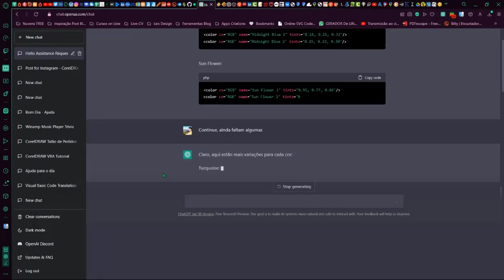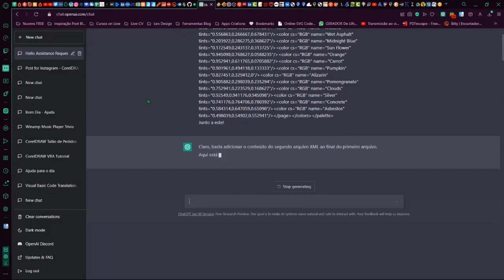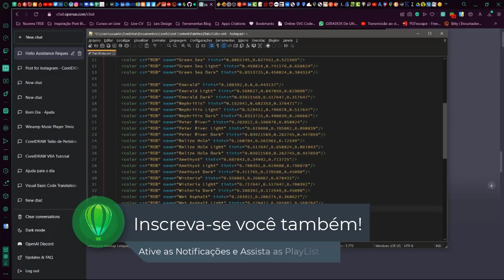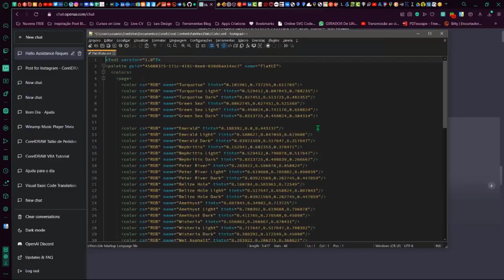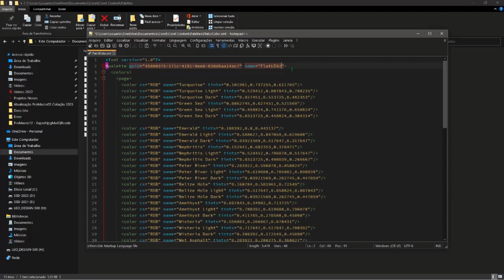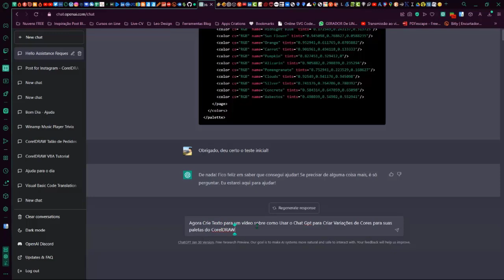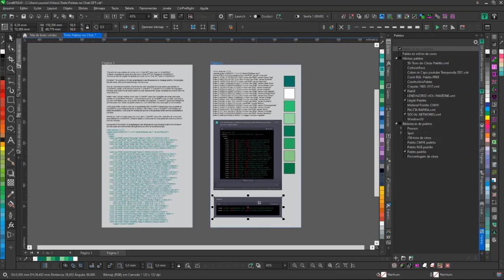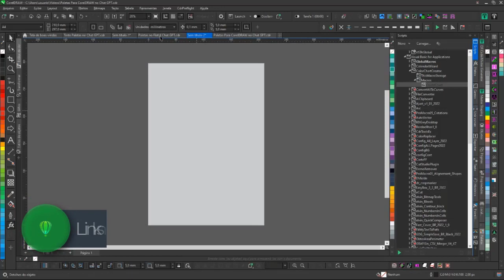Criando Variações de Cores incríveis com o Chat GPT nas Paletas do CorelDRAW 2022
Transforme suas paletas de cores com o Chat GPT para Usar em Suas Paletas de Corel do CorelDRAW - Domine a Arte da criação de Paletas de Cores Usando o Chat GPT para o Transformar Suas Paletas do CorelDRAW X7 ao 2022.

Olá pessoal, sejam vem vindos ao Corel na Veia - Se você está procurando uma forma de criar variações de cores para suas paletas do CorelDRAW, você está no local correto e você precisa conhecer o ChatGPT.

O ChatGPT é um modelo de linguagem treinado pela OpenAI que pode ajudá-lo a criar rapidamente muitas variações de cores em pouco tempo a partir de uma única cor ou de várias existentes em um .xml.

Ele reconhece o modelo usado e cria as variações desejadas, conforme suas instruções. Quanto mais detalhes, mais inteligente ele se torna e passa a executar exatamente o que você deseja.

Neste vídeo, vou te mostrar como usar o ChatGPT para criar variações de cores para suas paletas de cores do CorelDRAW.

Primeiro, você precisa fornecer ao ChatGPT uma cor base, e/ou um modelo de .XML de algumas cores que será (ão) a (s) cor (es) que você deseja usar como ponto de partida. Em seguida, o ChatGPT usará sua inteligência artificial para criar as variações dessa cor ou das cores do arquivo (Linhas do XML), com diferentes tons, saturação e luminosidade.

Tudo depende de suas instruções, vc pode dizer para criar tons médios, mais claros ou variações dessas cores, acima e abaixo, com mais luminosidade ou o oposto, com menos luminosidade.

Você pode então copiar e colar as cores geradas pelo ChatGPT diretamente na sua paleta do CorelDRAW, no arquivo XML do que geralmente está na sua pasta de paletas, em Documentos: (C:\Users\SeuUsuario\Documentos\Corel\Corel Content\Palettes), Isso lhe economizara tempo e esforço.

Além disso, como o ChatGPT é alimentado por milhões de dados, você pode ter certeza de que as cores geradas serão fieis aos dados que vc forneceu.

Assista ao vídeo completo para ver como usar o ChatGPT para criar variações de cores para suas paletas do CorelDRAW.
É fácil e rápido, e você pode ter uma paleta de cores incrível em poucos minutos!

- Dica: o arquivo .xml for muito grande, tente fazer por parte para não receber resultados incompletos, faça ele entender o modelo e depois pode alimentar ele em dozes menores pedindo as variações desse conjunto de dados.

Ele também lembra o contexto de resultados já passados, fiquem ligados!

Exemplos de comandos:
1 - Faça duas variações para cada cor desse modelo: ?xml version="1.0"?
2 - Retorne no formato de código, como o anterior!
3 - Continue, ainda faltam algumas
4 - Você pode unir em um único código .xml?
5 - Una em um único .xml as variações para cada cor do modelo de cores:?xml version="1.0"?
6 - Faça as variações desse conjunto, seguindo o esquema anterior:

E por ai vai, vc vai pegar o jeito rápido, basta usar o raciocínio lógico na formulação dos comandos ou perguntas e mandar ver!

Se tiver mais dúvidas deixe-me saber nos Comentário abaixo!
Aproveite para baixar a Paleta do @corelnaveia Feita com a Ajuda do Chat GPT.
FlatUIGPT.xml
Inteiramente grátis! Na Faixa!
Tamanho: 558 k
Formato: .xml
Local de Instalação: C:\Users\SeuUsuario\Documentos\Corel\Corel Content\Palettes
Obs: Feche e abra o Corel DRAW, depois só Abrir a Janela de Encaixe Paletas de Corel, marcar a sua nova Paleta e usar em seus projetos no CorelDRAW!
Lembre-se de deixar sua opinião, oque achou da dica e da paleta, queremos saber! - Outra coisa importante é Inscrever-se e ativar Todas as Notificações para não perder nenhum vídeo aqui no Canal.
O LIKE, esse nem precisava pedir, porque a diva vale muito LIKES, disso tenho certeza! srsrs

Obrigado pessoal, fiquem com Deus e até o próximo Vídeo do @CorelnaVeia.

Quer Ganhar Dinheiro? Obtenha O NOVO Guia De Atalhos CorelDRW 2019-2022 | E-Book Interativo E Avançado